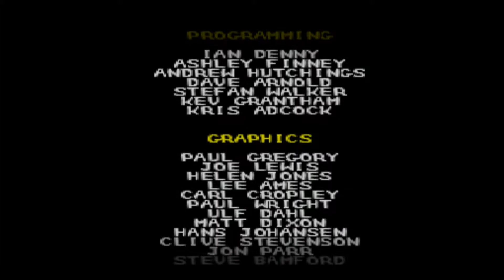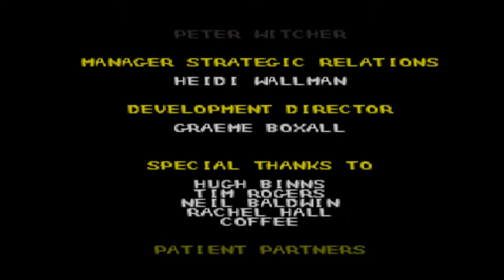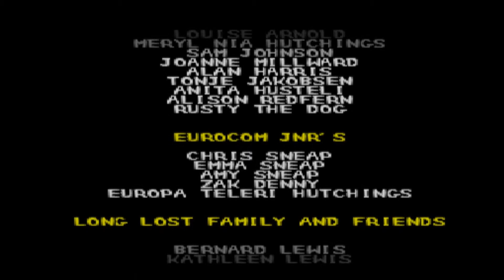Retroliser - 40 Winks (Part 19)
Warning: Swearing and political incorrectness present throughout.

The finale begins as Retroliser finally finds out why this entire adventure began. He isn't best pleased with the reason.